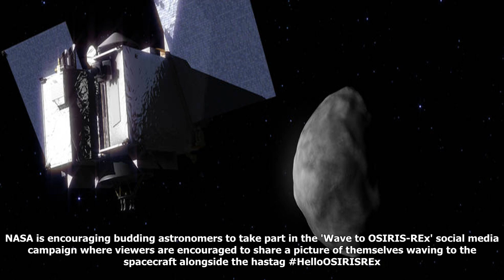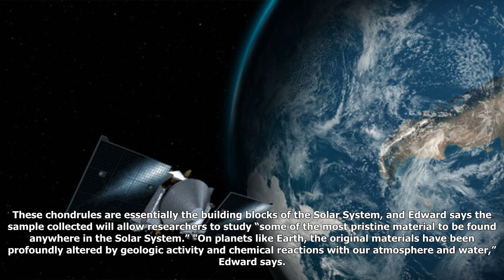Nasa spacecraft will pass through australian skies this weekend